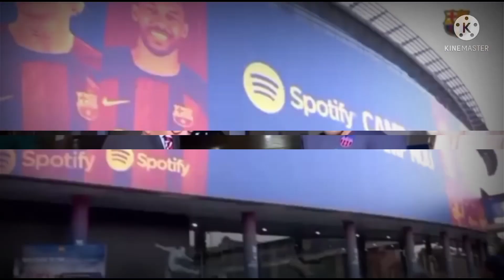🤯Raphinha & Natalia Reaction when saw Messi’s 7 Ballon D’or and boots at Camp Nou & Museum …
Raphinha and his fiancé Natalia pay a visit to Barcelona museum and camp Nou .

Welcome to the Barcelona Crib , kindly subscribe if you’re a fan of Barca for more updates .A footage of Raphinha and his fiancé Natalia visit to camp Nou and the Barcelona museum to tour around . Hit the subscription button and like the video for more updates.

Barcelona Crib is a football channel to provide updates on issues  concerning Barcelona Football Club .
Barcelona transfer updates
Barcelona transfer today
Barcelona transfer
Barcelona latest transfer news
Barcelona latest news
Barcelona news